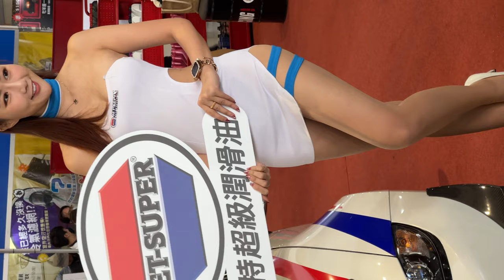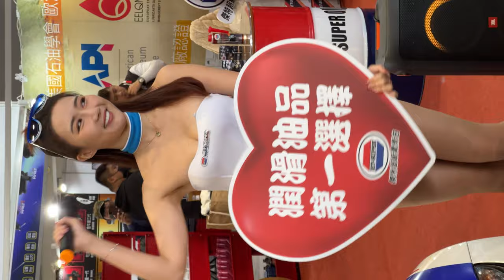2023臺南車展 Tainan Autoshow [D2] (12) Race Queen レースクイーン 레이스 퀸 | 軒軒 小龍女 味全龍啦啦隊 |自動車ショー 오토쇼|230225 TZWG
2023臺南車展 Tainan Autoshow，此活動屬於大型展覽活動，本頻道決定不論是任何顏色標籤之等級影片，都將於無私公開給網友們觀賞，歡迎大家分享給朋友們觀看。

2023臺南車展 Tainan Autoshow
官方網站

活動日期
2023/2/24-27

地點
大臺南會展中心 ICC Tainan

1.全場活動部分影片，將於活動日的最後一天結束，不定時開始歸類並打上會員頻道等級(LV1 ~ VIP)。

2.此部分為營運頻道之鐵則，更是為了尊重已加入本頻道的會員們，我不能讓他們失望，打上等級後，就不開放解鎖公開。

3.還請未加入會員頻道的網友們，把握前面自由觀賞期。

4.最後，我建議立刻開通加入我們頻道，我在這個領域的費用算是低價的，如果這樣還嫌貴，我也沒有辦法了。